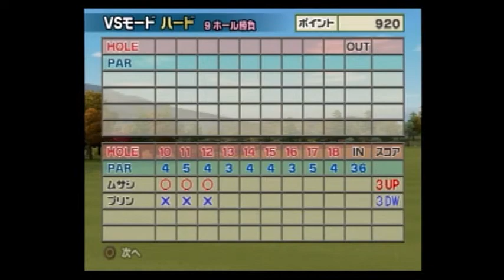みんなのGOLF4【ムサシVSプリン（ハード）】Everyone's GOLF4［PS2］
みんなのGOLF4 ムサシを使用したVSモードの動画になります。

正直使ってみること自体がはじめてだったりしますｗ
能力的にはストレート＆ミドルボーラーなのでオーソドックスなキャラだと思います。
使用感に癖があるわけでもないのでＶＳモード制覇の難易度も高くないでしょう。